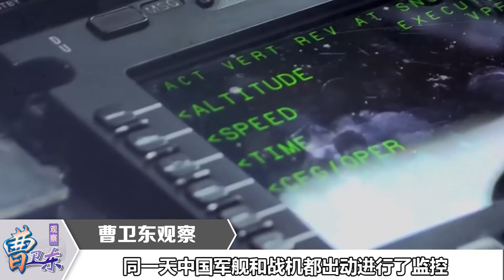曹衛東：美日在釣魚島海域動武，中國艦機到場，演練方式立馬慫了【強國防務時頻】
美日2月份在釣魚島海域，進行了物資空投演練，同一天中國軍艦和戰機都出動進行了監控，美日原計劃進行的人員登島空降演練​​，為什麼會慫了呢？
我們有請曹衛東老師為大家解讀一下
曹衛東：美日在釣魚島海域動武，中國艦機到場，演練方式立馬慫了